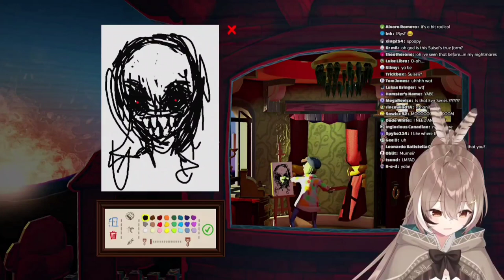Mumei hums Attack on Titan song (and more)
I love her voice.

Anyways check out the original stream here